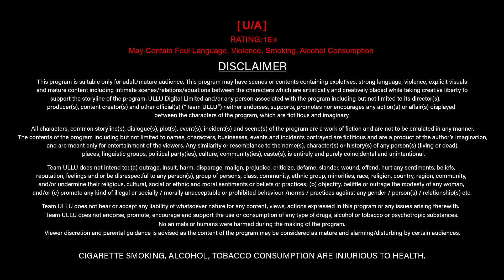Devil | Part - 01 | Streaming Now - To Watch Full Episode, Download & Subscribe Ullu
Mohabbat ke Khel mein kar Raha hai koi sajish..
Anjan hai uske irade
Aur dabi si hai uski khwahish...